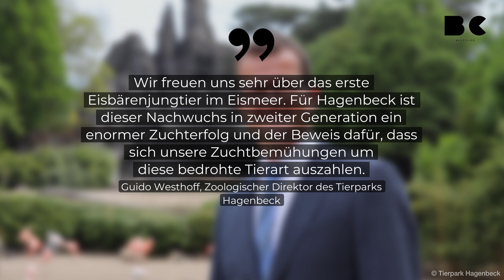Tierpark Hagenbeck: erstes Eisbärenbaby im Eismeer geboren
Der Tierpark Hagenbeck in Hamburg hat die Geburt seines ersten Eisbärenjungen im Eismeergehege bekanntgegeben. Bereits am 19. Dezember 2022 habe die 21-jährige Eisbärendame Victoria, die selbst 2002 im Tierpark geboren wurde, ihr erstes Junges gesund zur Welt gebracht.